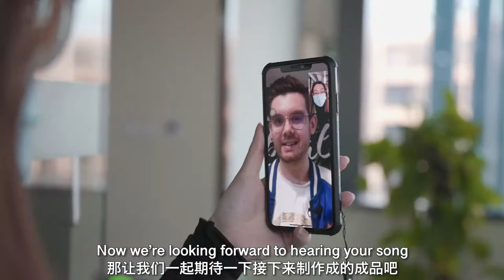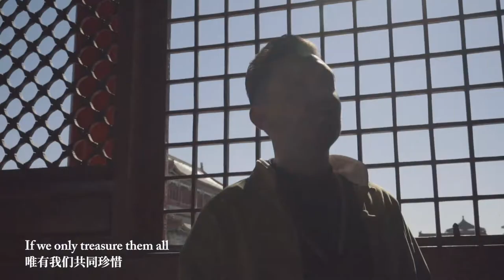Making Music From Ancient Chinese Factory Sounds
This vlog shows I went about writing and producing Pass It On 传承 in collaboration with 周大福传承 'Chow Tai Fook Inherit'. I collected samples from the factory where they use traditional methods to craft their jewellery made from gold. Then I cleaned them up using RX and used them as inspiration for this song!

Pass It On 传承
作词 Lyrics/作曲 Melody/编曲 Production: 肖恩Shaun Gibson

- 歌词 Lyrics -

When I look back through the ages
回望历史长河
Dynasties rise and fall
朝代交替更迭
But cultures can last forever
但那文化璀璨不会被抹去
If we only treasure them all
唯有我们共同珍惜

Pass it on through the ages
就沿流淌的岁月传承下去
Pass it on from mum’s to sons
从母亲传承到孩子那里
Pass it into the future
将文化传递到未来中去
When morning comes
与太阳一同在晨曦升起

A factory can hold something precious
匠心工坊里珍藏着时间的瑰宝
Far beyond the value of gold
远胜那鎏金珠玑
Traditional methodical secrets
蕴藏着旧时工艺的神秘
A wedding ring that comes from a stone
犹如石中之戒

Put that stone into the fire
灼那磐石以烈火
Douse it out inside the rain
淬其于滂沱骤雨
Stretch it into a ribbon
展其如绫罗绸缎
‘Til it forms a golden chain
至赤金成链翩跹岁月万里

将工艺传承下去
Pass it on
将文化传承下去
Pass it on
将历史传承下去
Pass it on
将爱传承下去

细丝将历史精心缠绕
锤揲出盛开的花
鎏金时光缝隙间铸造
凝聚成峥嵘华夏

用髹漆沉淀想象
雕刻出岁月模样
传承着质朴信仰
技艺在指间回响

将工艺传承下去
Pass it on
将文化传承下去
Pass it on
将历史传承下去
Pass it on
将爱传承下去

将工艺传承下去
Pass it on
将文化传承下去
Pass it on
将历史传承下去
Pass it on
将爱传承下去